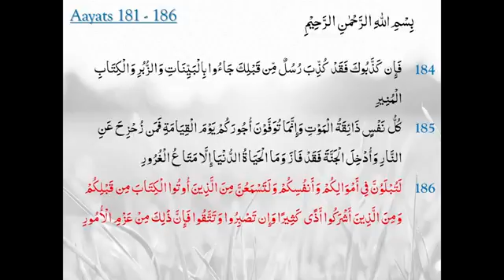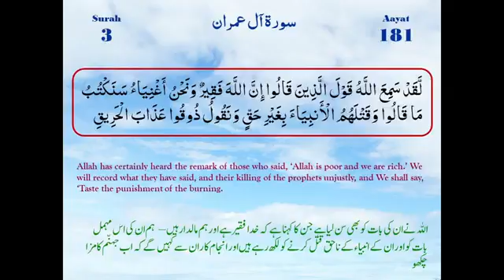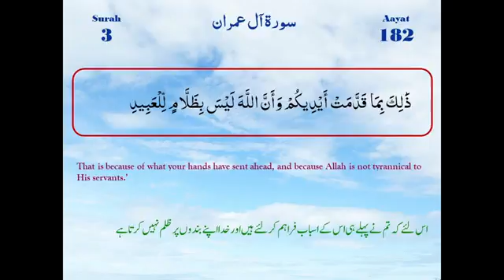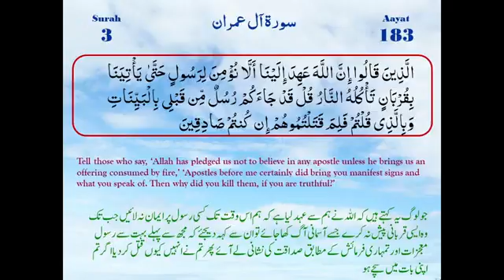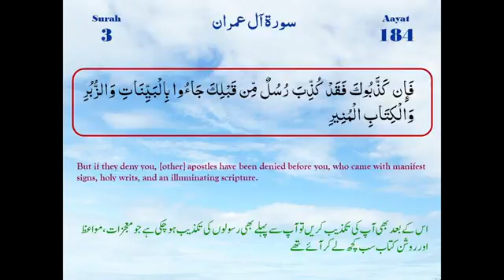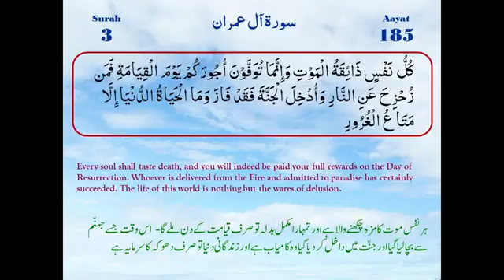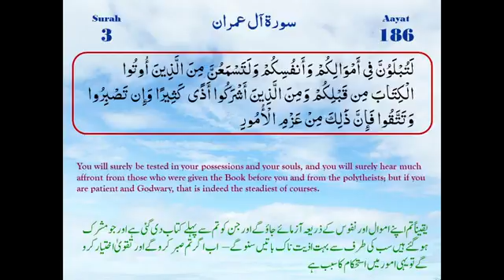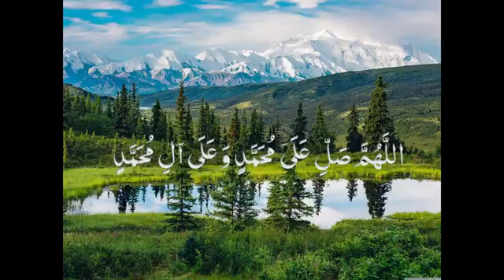ترجمہ و مختصر تشریح سورہ آلِ عمران —— آیت 181 تا 186